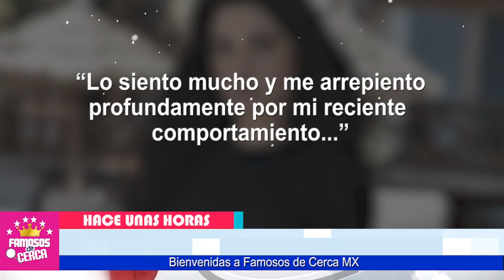😱 Livia Brito 𝗖𝗘𝗟𝗘𝗕𝗥𝗔 𝗤𝗨𝗘 𝗡𝗜 𝗠𝗘𝗫𝗜𝗖𝗢 Puede ir en Contra de Ella 📌😱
Livia Brito esta Disfrutando su Victoria en contra de Ernesto Cepeda y de Cientos de Mexicanos que no la aceptan.

 BIENVENIDOS!!!
suelta la sopa
televisa
exclusivas
venga la alegria
tv azteca
polemica
chismes
Entertainment
farandula mexico